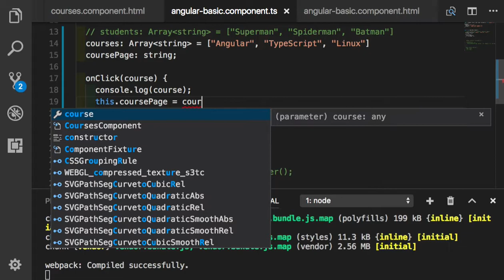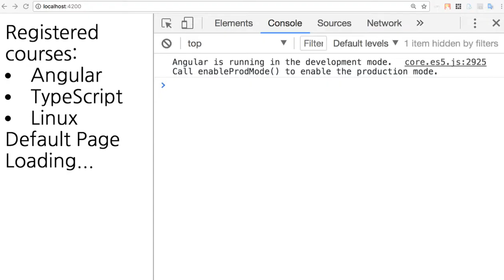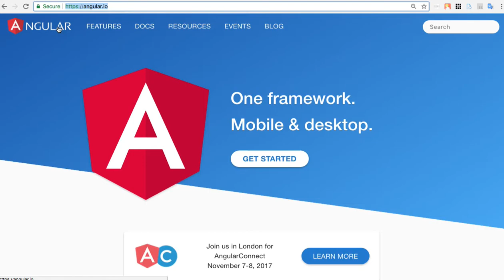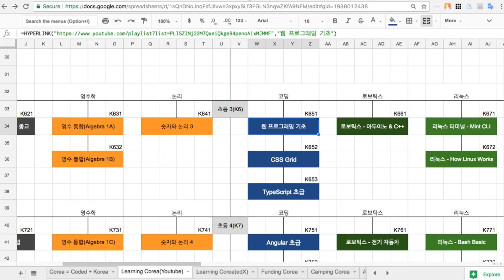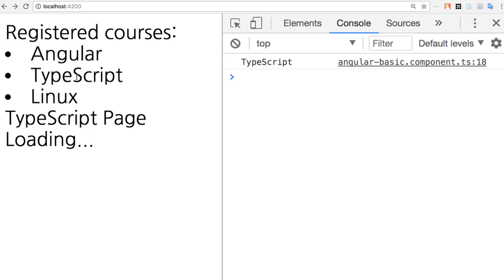Angular 038 - ngSwitch